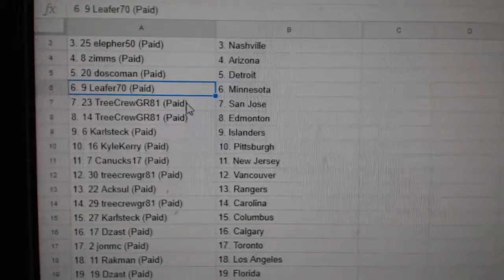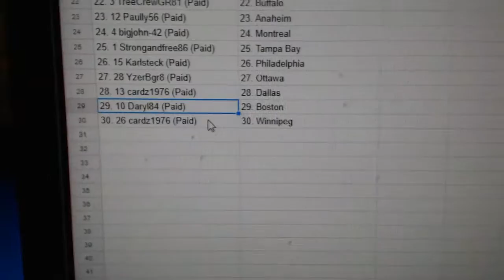Team Randoms - C&C GB#8240